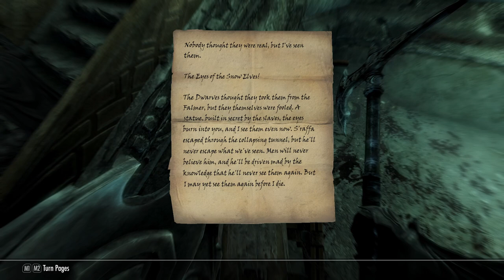We Explore Irkgnthand With Karliah and Brynjolf - Let's Play Skyrim (Survival, Legendary) #102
Deeper into Irkgnthand!
Mercer on the move!
What horrible Dwemer secrets will be unearthed?!

Mod list:
SkyUI
SkyUI AIO Survival (SAS) SE CCSM
Customizable Camera